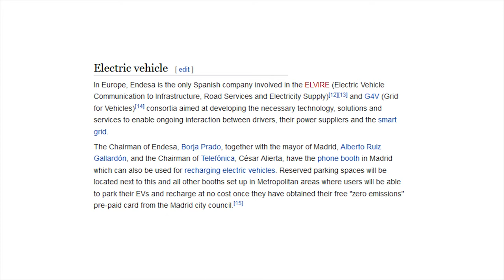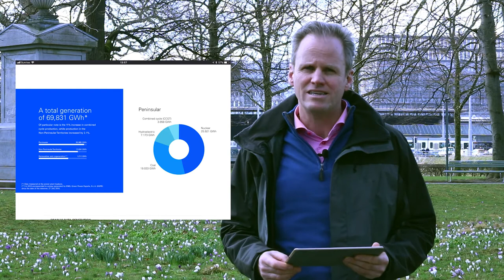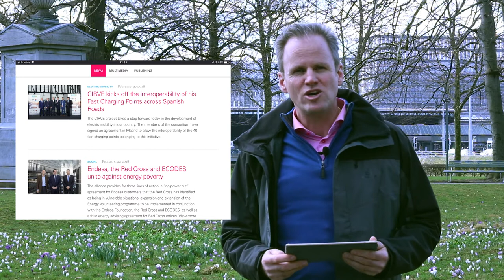Kaufe Endesa für mehr Sonnenenergie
Heute macht der spanische Energieversorger Endesa seine Energie mit Kohle und Atomspaltung. Natürlich bin ich gegen Nuklearenergie und noch mehr gegen das Verbrennen von Kohle. Aber ich fahre auch ein Elektroauto und Spanien liegt im Sonnengürtel Europas, gut möglich, dass in zehn Jahren die Mehrheit der Endesa Energie von der Sonne kommt. Gute Gründe für eine langfristige Investition. Vor allem aber denke ich, dass Europäische Energieversorger der auslaufenden Generation heute zu stark abgestraft werden. Ich kaufe 250 Endesa Aktien, total rund 4’500 Franken.2